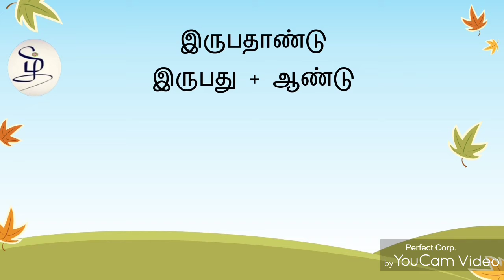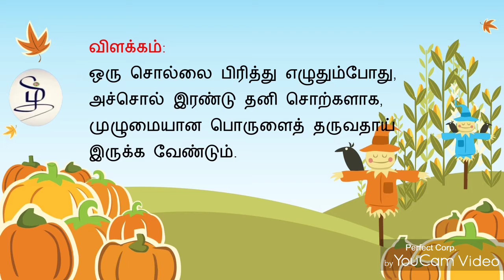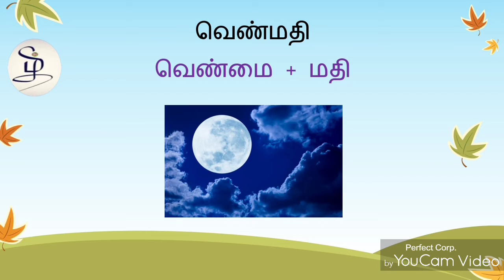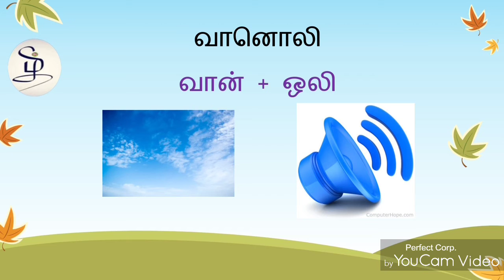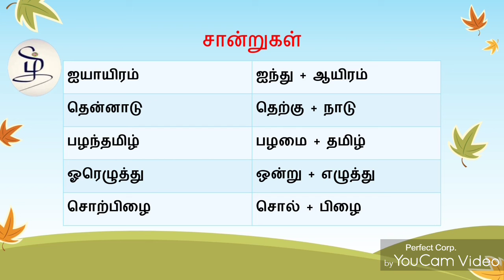பிரித்து எழுதுக | split the words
மொழிப்பயிற்சி